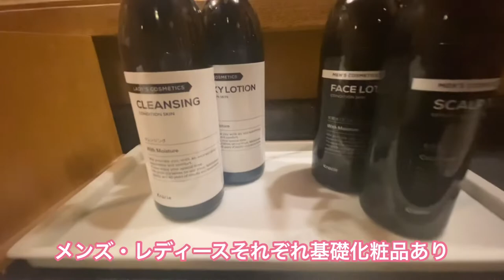望水 伊豆 宿泊Vlog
伊豆の北川温泉、望水のVlogです。
ガゼボ、温泉、マッサージ、複数ラウンジと、コンテンツ性の高すぎる楽しいホテルでした。

・伊豆熱川駅から送迎あり、全33室
・今回はムーンロードスタンダードルームに宿泊
・2名2食ガゼボ・エステ45分付61,655円